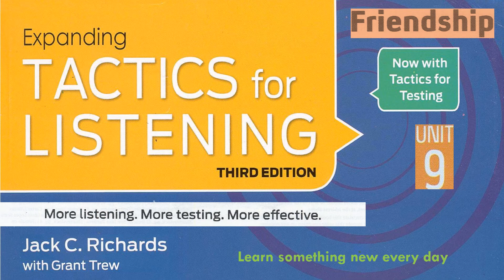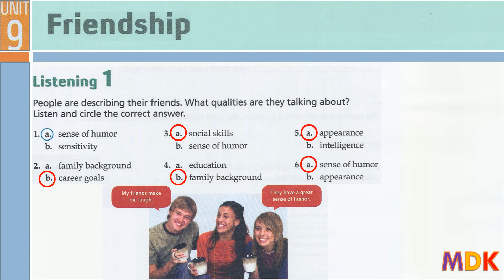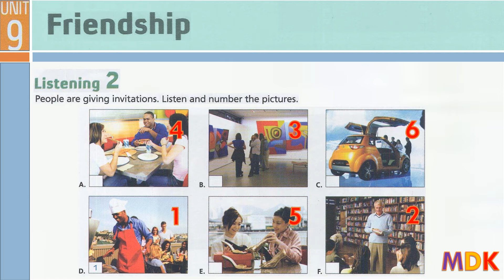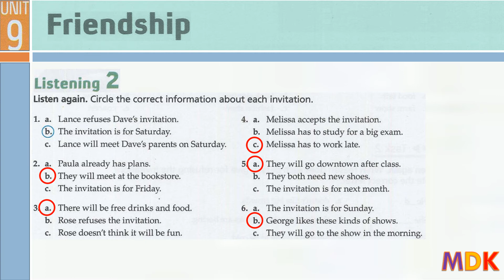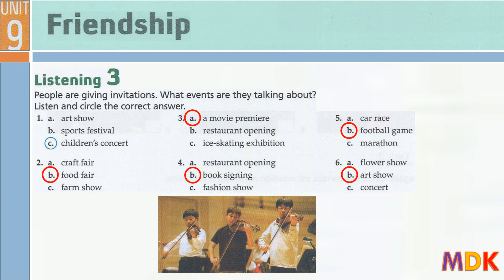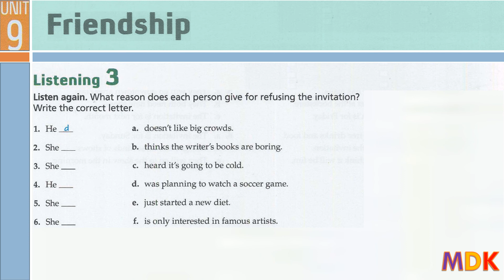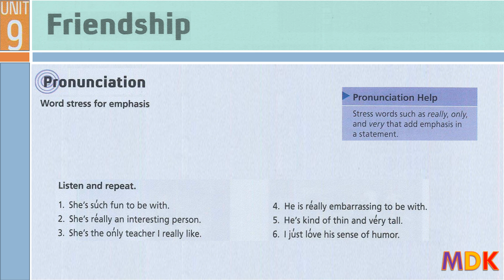Tactics for Listening Third Edition Expanding Unit 9 Friendship